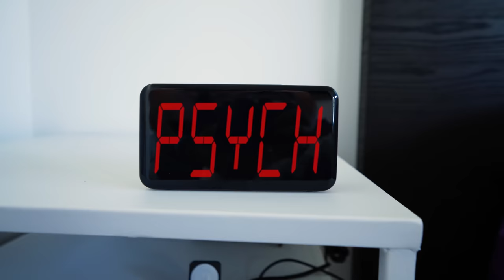CHOCOLATE BARRELS IS PARADISE!!!